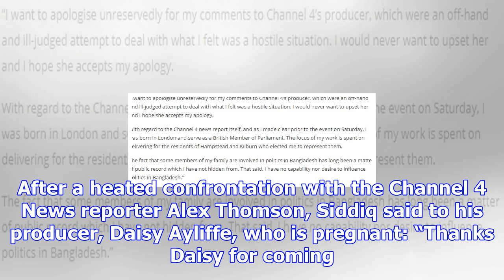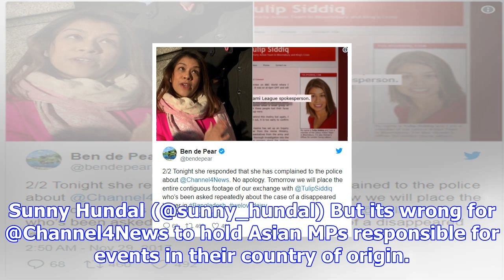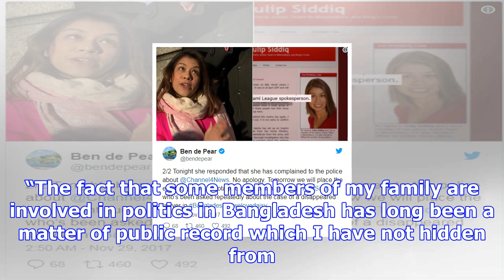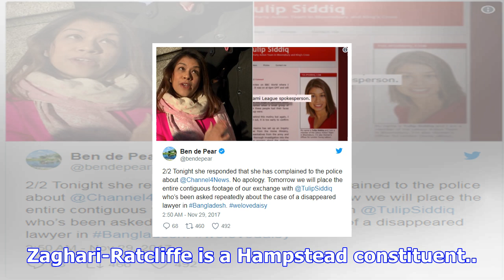Tulip siddiq apologises for remark to pregnant channel 4 producer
The Labour MP Tulip Siddiq has apologised for comments she made to a Channel 4 News producer about h...